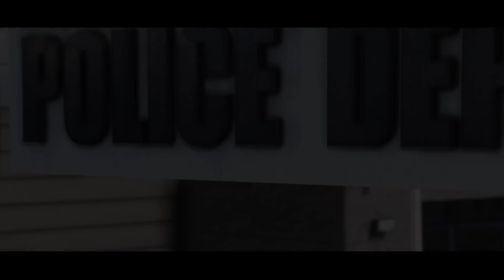GTA 5 LSPDFR Deutsch - Diese Stadt gehört mir! (Polizei Mod)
GTA 5 LSPDFR auf Deutsch - Während der Schnee fällt, machen wir klar, wem die Stadt Los Santos gehört.

Was ist GTA 5 LSPDFR?

Grand Theft Auto 5 LSPDFR ist eine Polizei-Modifikation für den PC. Ihr könnt als Polizist spielen und den knallharten Alltag eines Cops erleben. Mit neuen Auftragen, Einsätzen und Rettungsmaßnahmen kämpft ihr euch durch die Straßen von Los Santos. LSPDFR steht für Los Santos Police Deparment First Response und ist eine kostenlose Mod für GTA 5.

Woher bekomme ich LSPDFR?

Ihr benötigt einfach nur eine Standard-Version von GTA 5 für den PC. Dann besucht ihr die offizielle Seite, welche ich unter diesen Zeilen verlinkt habt und ladet euch LSPDFR kostenlos samt RAGE Plugin herunter. Dazu habt ihr die Möglichkeit neue Einsätze (Callouts), Polizeiwagen, Scripts und mehr auszuprobieren.

Deutsche Autos in LSPDFR?

Es gibt die Möglichkeit, dass ihr deutsche Polizeiautos, Feuerwehrwagen, Helikopter, Uniformen und Krankenwagen sowie normale reale Fahrzeuge ins Spiel einbinden könnt. Auch die Sirene kann angepasst werden. Ab und an testen wir das Ganze aus. Los Santos liegt jedoch in den USA und daher ist es eher unrealistisch.

« SPIELE-INFORMATIONEN »
Grand Theft Auto 5
Entwickler: Rockstar Games und Take Two
Release: Erschienen

« GTA 5 LSPDFR LET'S PLAY »
Dieses Let's Play wurde auf dem PC aufgenommen!

Support ist kein Mord! Du möchtest mich unterstützen? Damit steigerst du den Wachstum des YouTube-Kanals und noch mehr Leute finden die Videos. Ich würde mich darüber freuen.

Du bist auf der Suche nach meinen Social-Media-Profilen? Dann besuche meine zusätzlichen Seiten. Dort findest du weitere Infos sowie werden dort Folgen und Videos gepostet sowie Live-Stream und dessen Ankündigungen.